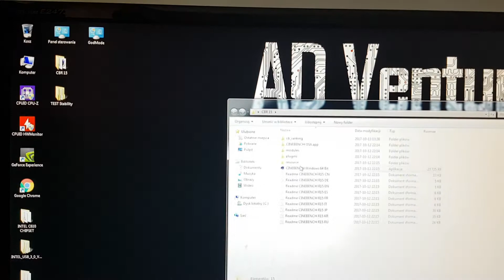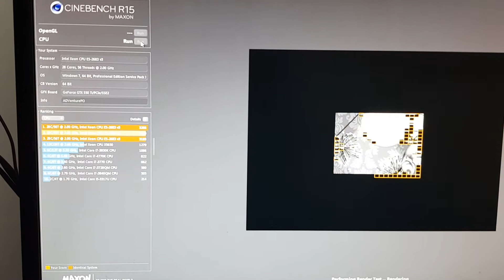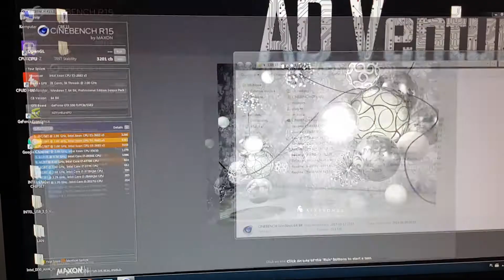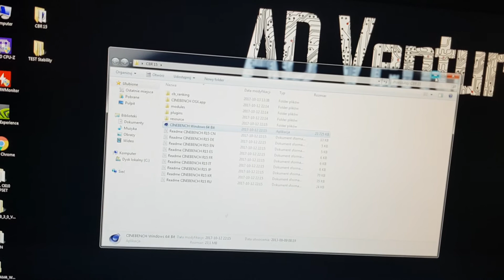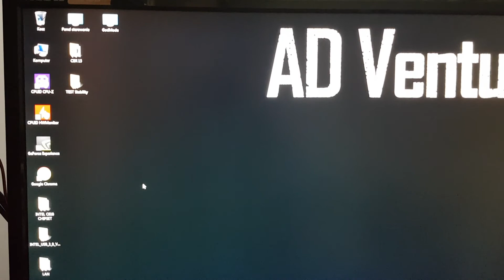Serwer 2x 14 rdzeni E5-2683v3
AD Venture -  serwer obliczeniowy - wydajność.